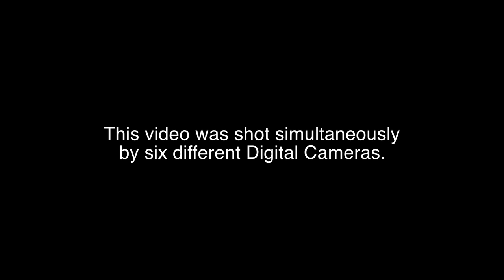Living on a Prayer - Acoustic Cover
Video of Arturo Rodríguez and Mauricio Rendón covering Bon Jovi's 1986 hit "Living on a Prayer" from the album "Slippery When Wet"

Lead Vocals - Mauricio Rendón (@MRend0n)
Backing Vocals and Guitar - Arturo Rodríguez (@ArturoGuitar)

Grabado @BassmentStudio